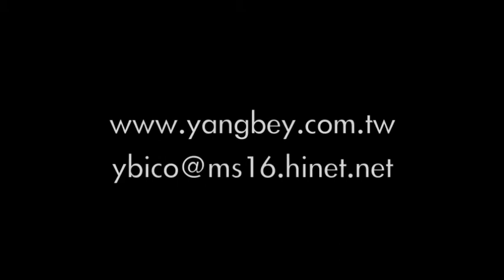P472 Tensioner+ Wire Buckle+ CN180 Cutter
P472: 3/4"~1-1/2" cord strapping heavy duty aluminum tension, withoiless bearings in handle and base.
CN180: Lashing strap cutter that cut thick and strong strap in any angles easily